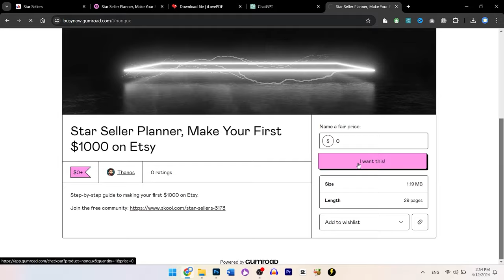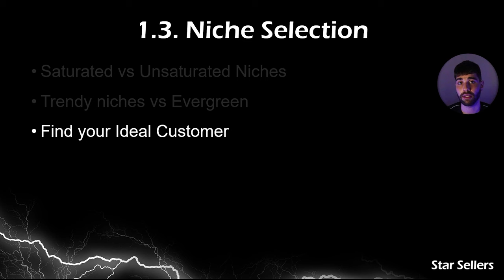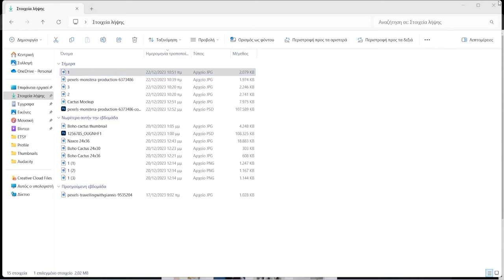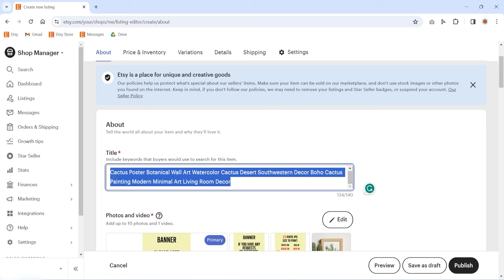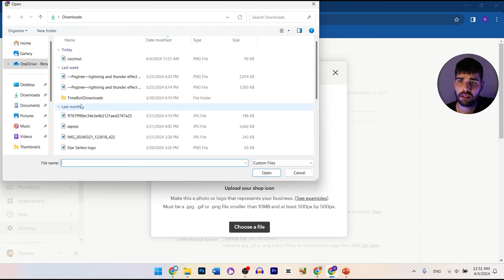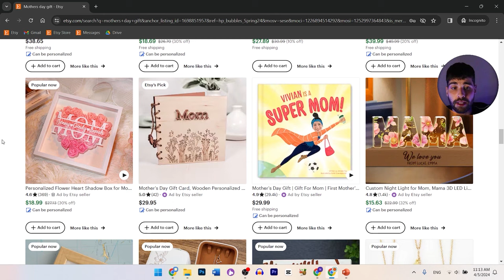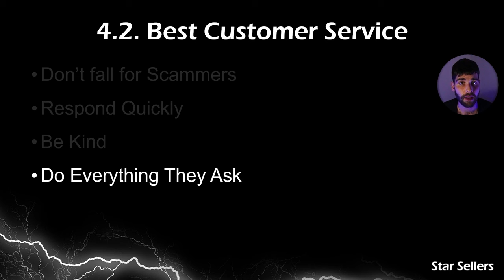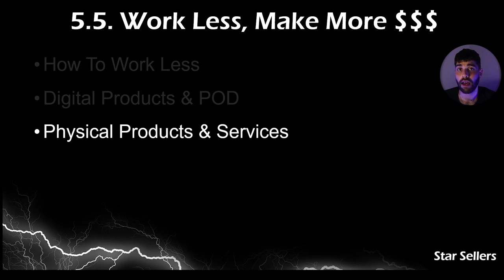Beginners Guide to Selling on Etsy in 2024 (3+ Hours)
Ready to make your first $1000 on Etsy?

Individual results may vary based on personal effort and external factors. The examples provided are not indicative of typical outcomes, and there is no guarantee of achieving similar results. Remember, success comes from dedication and hard work!

Chapters:
00:00:00 Big Announcement
00:01:19 1.0. Introduction
00:05:53 1.1. Change Your Mindset
00:10:55 1.2. Product Selection
00:19:47 1.3. Niche Selection
00:31:14 1.4. Product Creation
00:40:57 1.5. Mock-ups
01:06:06 1.6. Opening Your Etsy Shop
01:11:27 2.1. Uploading Mock-ups & Digital Files
01:17:23 2.2. Titles
01:25:42 2.3. Descriptions
01:31:22 2.4. Tags
01:34:57 2.5. Pricing
01:39:26 2.6. Listings Details
01:45:34 2.7. Logo & Banner
01:56:41 2.8. Etsy Store Settings
02:05:55 3.1. Etsy SEO
02:08:41 3.2. Social Media
02:18:46 3.3. Etsy Ads
02:24:40 3.4. Email Marketing
02:25:31 3.5. Word of Mouth
02:26:30 3.6. Daily Sales & Discounts
02:37:51 4.1. Handling Your Orders
02:42:35 4.2. How to Give The Best Customer Service
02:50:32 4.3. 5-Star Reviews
02:58:08 4.4. Bad Reviews & Bad Customers
03:02:03 5.1. Analyze Stats & Optimize Listings
03:05:33 5.2. Managing Time
03:07:31 5.3. Make More Listings
03:10:08 5.4. Increase Sales
03:15:05 5.5 Work Less, Make More Money